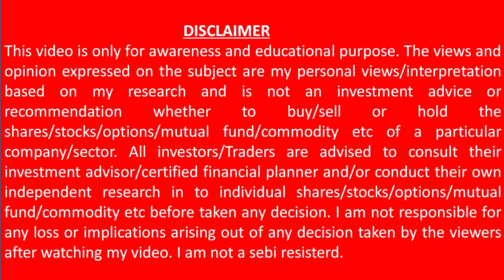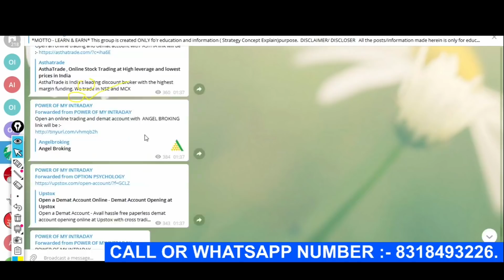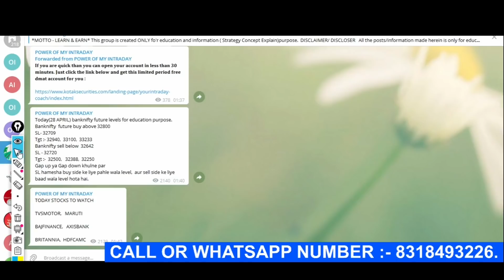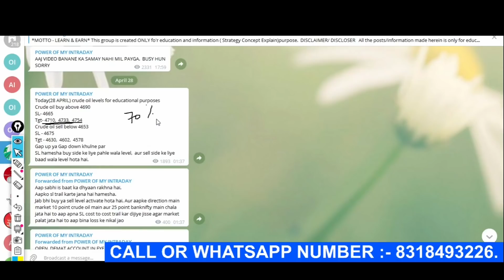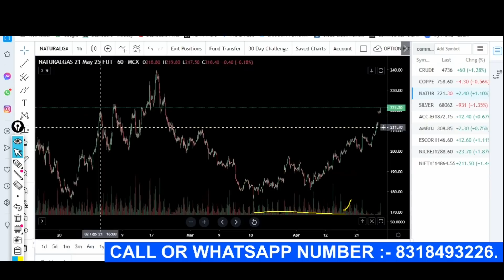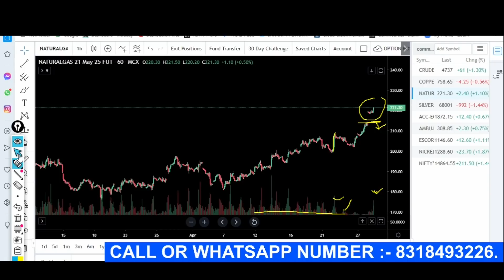NEW LEARNING SERIES DAY 31 || NIFTY AND BANK NIFTY || EXPIRY SPECIAL|| CRUDE COPPER AND NATURAL GAS